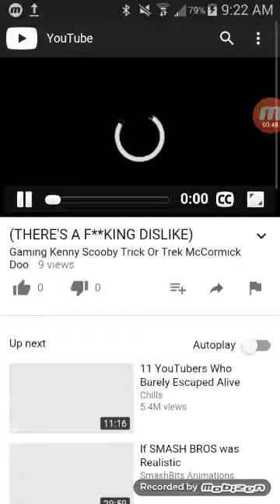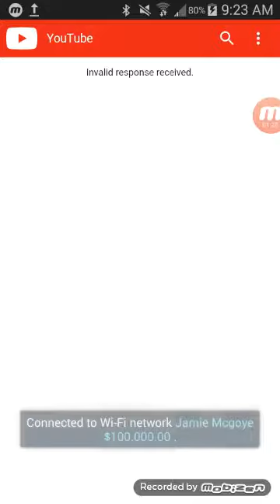(DO NOT CLICK ON THE DISLIKE BUTTON😡)